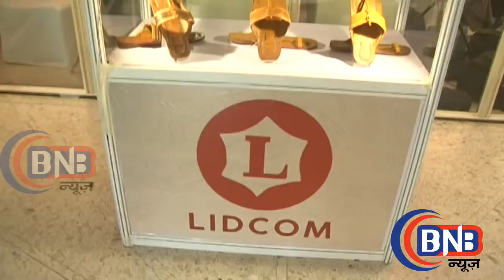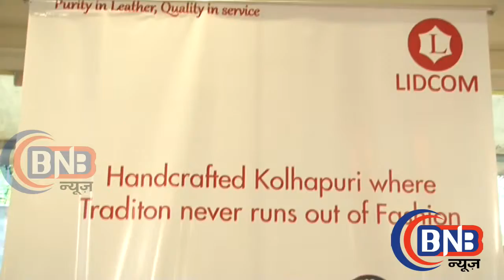Shri Rajesh Dhabre, I R S MD At LIDCOM, & Shri Rajkumar Badolle Come At Opening Ceremony महाराष्ट्र